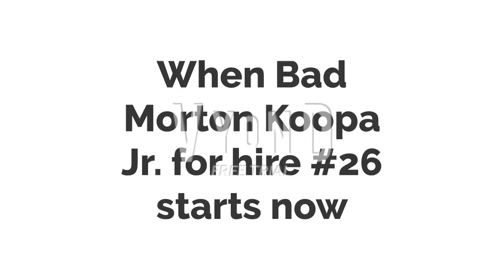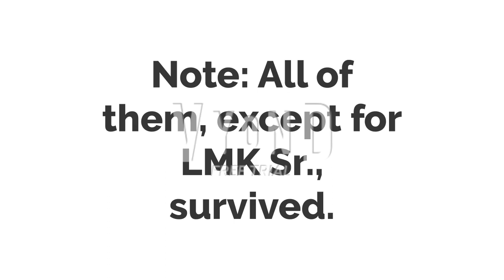Bad Morton Koopa Jr for hire #26: P F Chang's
This is the 26th episode of my 2nd for hire series. After getting fired from Red Lobster's with 5 other troublemakers, he gets a job at P F Chang's
Note: 9 out of 10 people survived.
2nd note: For the 3rd time, I included a prologue where he duplicates 10 Seniors.